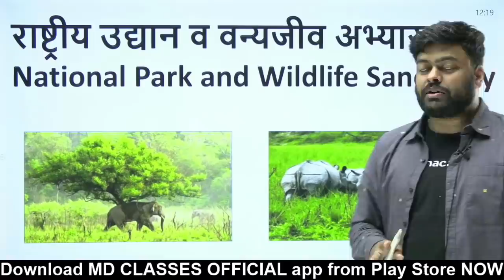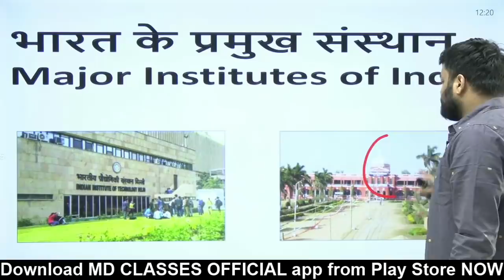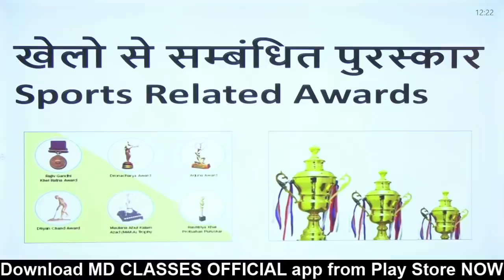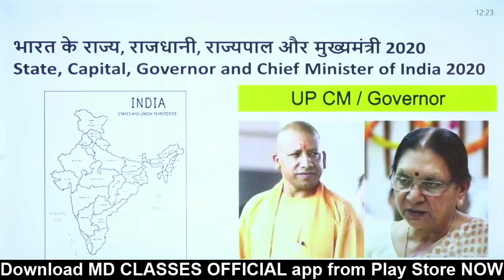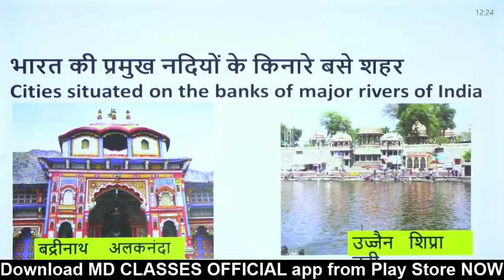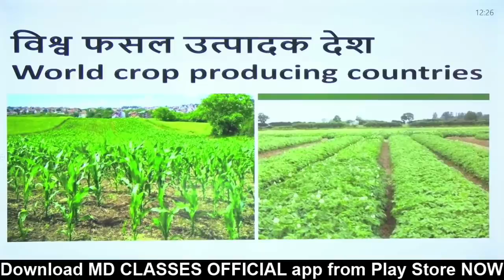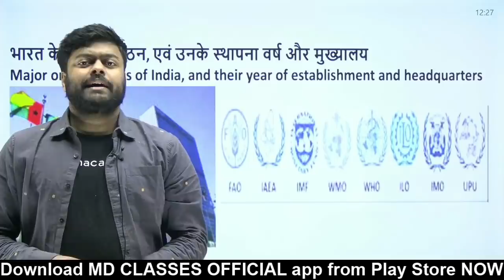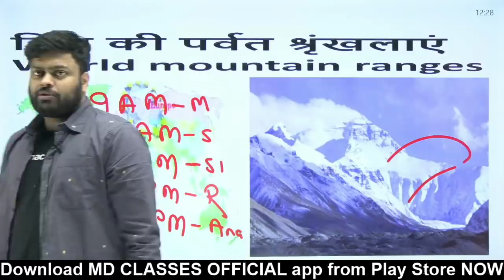🔥GROUP D EXAM DATE | STATIC GK TOP 40 TOPICS FOR EXAMS | MD CLASSES | SATYAM SIR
coupon “MDCLASSES” lagaiye aur ispe 30 rupye ka extra discount paayein

TODAY ALL UNACADEMY '''''FREE'''''  CLASS

RAILWAY2020-21